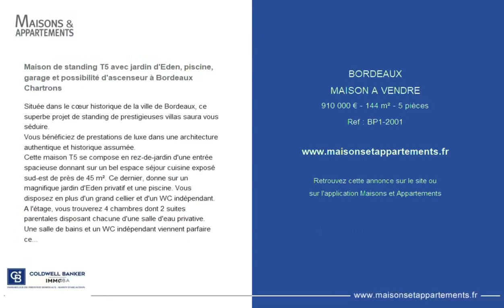BORDEAUX - MAISON A VENDRE - 910 000 € - 144 m² - 5 pièce(s)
Référence : BP1-2001

Maison de standing T5 avec jardin d'Eden, piscine, garage et possibilité d'ascenseur à Bordeaux Chartrons

Située dans le cœur historique de la ville de Bordeaux, ce superbe projet de standing de prestigieuses villas saura vous séduire.
Vous bénéficiez de prestations de luxe dans une architecture authentique et historique assumée.
Cette maison T5 se compose en rez-de-jardin d'une entrée spacieuse donnant sur un bel espace séjour cuisine exposé sud-est de près de 45 m². Ce dernier, donne sur un magnifique jardin d'Eden privatif et une piscine. Vous disposez en plus d'un grand cellier et d'un WC indépendant.
A l'étage, vous trouverez 4 chambres dont 2 suites parentales disposant chacune d'une salle d'eau privative. Une salle de bains et un WC indépendant viennent parfaire cet ensemble.
Possibilité d'installer un ascenseur et de modifier les prestations de ce logement en fonction de vos goûts !
Vous disposez en plus d'un garage privatif et vous êtes à deux pas du tramway, ligne B.
Copropriété de 4 maisons, n'attendez-plus !
EMPLACEMENT EXCEPTIONNEL.
Photos non contractuelles / illustrations.
Photos, dossier commercial et plans disponibles sur demande.
Pour plus d'informations, merci de contacter Madame CADILLON Marie au. carillon

|2357321|